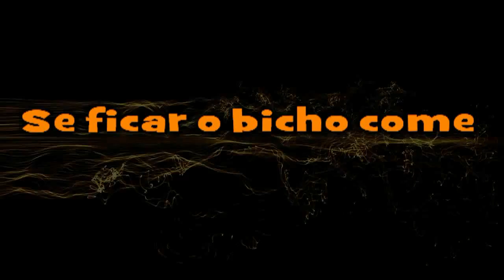Aqui tem morteA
Classico